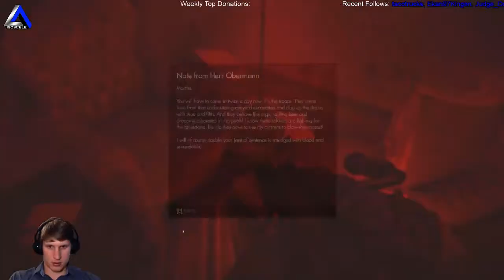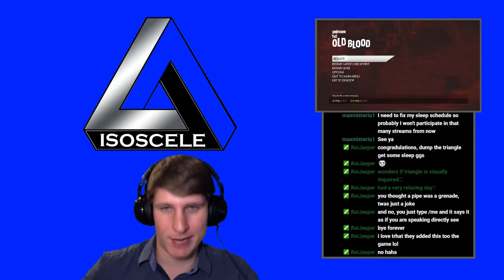IsosceleTriangle plays Wolfenstein the Old Blood episode 20